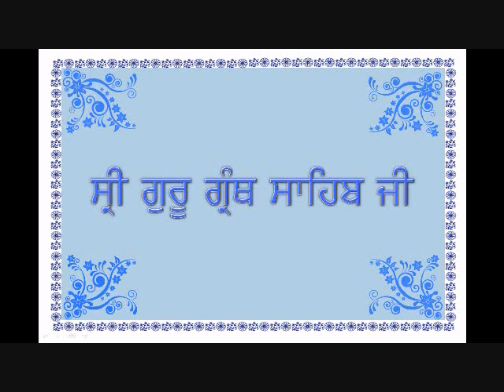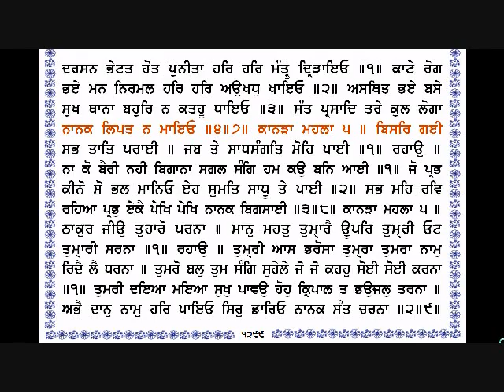Sri Guru Granth Sahib Ji 1296 1299 By Dr Varinder Singh Gill